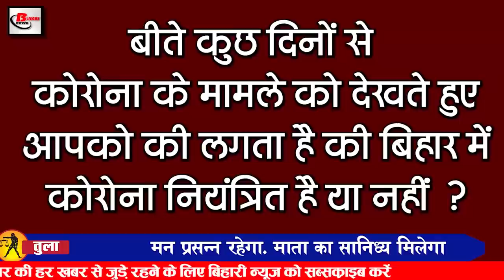Today Bihar Evening news of 2 january on Corona vaccine dry run,PatnaAirport, Kirti Azad,Buta singh.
Latest today Bihar evening news of 2 january on Corona vaccine dry run,PatnaAirport, Kirti Azad,Buta singh, Sapna Chaudhary.
1. PublicServiceCenter opened in Suchana Bhavan
Chief Minister Nitish Kumar inaugurated the new Public Service Center at Suchana Bhavan through video conferencing.
2. Coronavaccinedryrun begins in Bihar
The corona vaccine's dry run has started in three cities of Bihar from today.
3. 7 member committee suggested regarding
A seven-member team was formed to address the problems being faced by passengers at Patna Airport, although this team has now submitted its report. This committee, formed on the instructions of the Civil Aviation Security Bureau, has assumed that in the morning Lunching of planes is causing bunching of aircraft in the campus.
4. Livelihood sisters will now have insurance
The Chief Minister Nitish Kumar has issued necessary action to the officials for taking necessary action to manage the food in the canteen of all the district hospitals of the state, along with this, it has also directed that the Jeevika Didi plans for insurance.
5. SushilModi tightens RJD
BJP MP Sushil Modi has once again targeted the RJD, under which he has issued his statement that before the Bihar Assembly elections, Lalu Prasad's party could not stop his dozen MLA-MLC from joining JDU. .
6. Today we will talk about KirtiAzad in Bihari Birthday Special
Kirti Azad was born today in Bihar's Purnia district, Kirtivardhan Bhagwat Jha Azad is a politician and former cricketer who played 7 Tests and 25 ODIs for India between 1980 and 1986. Azad was born in Darbhanga, Bihar
7. Not only Bihar but will get vaccine for free in the whole country
During the Bihar Assembly elections, the ruling party had claimed to provide free vaccine in Bihar, whereas now it has been announced to provide vaccine for free in the entire country on the lines of Bihar.
8. Post offices of Bihar will now have 15 watt led bulbs with tubes.
The postal department has now started preparing to provide the led bulbs to the people of Bihar. Under this, the postal department is now going to provide 0.5 to 15 watt led bulbs.
9. Bihar will get 17 bridges for new year
In the year 2021, Bihar is going to get many important gifts, in this new year, Chief Minister Nitish Kumar is fully ready to put his SevenDeterminationPlanPart2 on the ground.
10. Transport Department will give compensation to the dependents of those killed in road accidents.
Instructions have been issued to fund the dependents of those killed in a road accident by the Transport Department. According to the information received, the officials of Chief Minister Nitish Kumar have been instructed to make a revolving fund.
11. Former Minister ButaSingh said goodbye to the world
Senior Congress leader and former Union Minister Sardar Buta Singh breathed his last breath today at the age of 86. After his passing, a wave of mourning has run across the country, in such a way that Prime Minister Modi and former Congress President Rahul Gandhi, Buta Singh Condolences on passing away.
12. RCP Singh reaches JDU office for state executive meeting
JCU national president rcp singh seems to be in a much more active mode with the new responsibility, rcp singh reached the party office in this regard and talked to the leaders about the state executive meeting on 10 January, Bihar state executive Rcp singh has talked to the leaders about this meeting is going to be held
13. Government approved to improve the documentation of BS4 vehicles
In the new year, the Transport Department has given a big gift to the owners of BS4 Marka.

14. SapnaChaudhary new look came out in the new year

15. Indian players sweat heavily before Sydney match